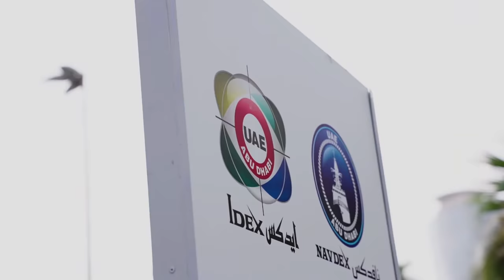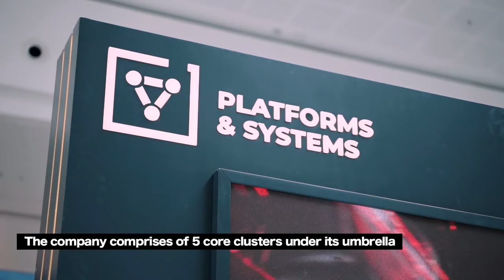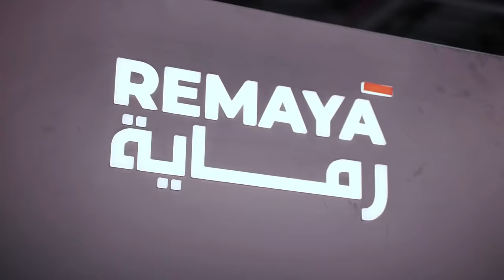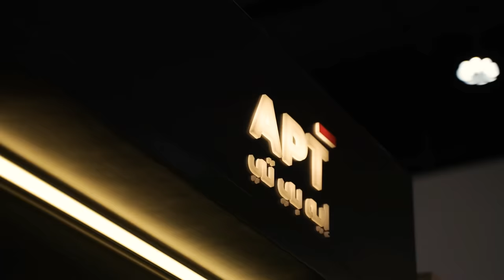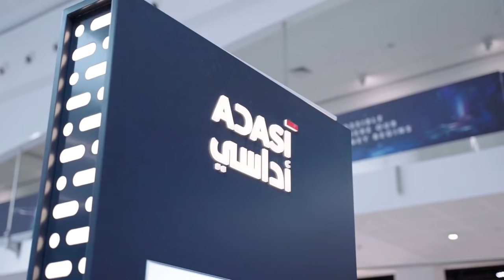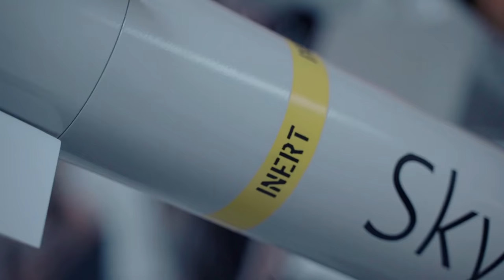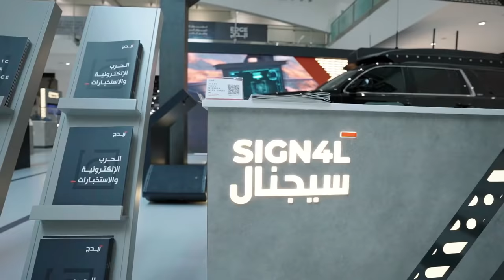IDEX 2021: The Most Impressive Defence Company Came From The UAE: EDGE Group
The International Defence Exhibition in short IDEX is the largest defence exhibition and conference in the Middle East and North Africa region. It is a biennial arms and defence technology sales exhibition that takes place in Abu Dhabi the capital city of the United Arab Emirates.

IDEX 2021 was the first major event of this sieze since the outbreak of the Covid-19 and was held out under strict security conditions. Besides the usuall safety measurments

Facemasks had to be worn at any time and a negative Covid-19 test had to be presented every 48 hours to enter the exhibition.

IDEX 2021 showed the latest trends in the global defence industry through an enormous amount of new weapon systems, munitions and technology.

The biggest showcaser this year was not only based in the host country but also archived to release a number of promising up to date UAE made products in just under two years.

Because of this the comany already was ranked to be among the top 25 defense companies in the world by the Stockholm International Peace Research Institute (SIPRI), a think tank that specialises in data analysis of military expenditure and arms trade among other peace and security related matters.

EDGE is a advanced technology group for defence and beyond that offers expertise in five core clusters all vital for a functional independent ability to protect acountries sovereignty: Platforms & Systems, Missiles & Weapons, Cyber Defence, Electronic Warfare & Intelligence and Mission Support.

During our visit of IDEX 2021 we were stunned by the archivements and well conducted efforts made by EDGE in such a short time especially under the shadow of COVID-19 and the
extraordinary circumstances the pandemic brought with it.

This video coveres our expressions at IDEX 2021 and gives a closer insight in what we though was the most interesting company at the exhebition based on the amount of
showcased products and latest progress.

If you want to now more about EDGE Group make sure to check their webiste out also you should consider checking out theIr YouTube Channel with a lot of content regarding interesting new weapon systems